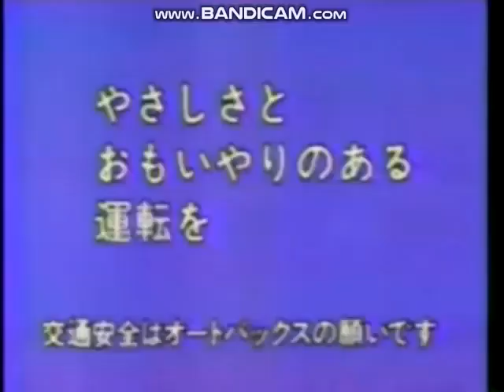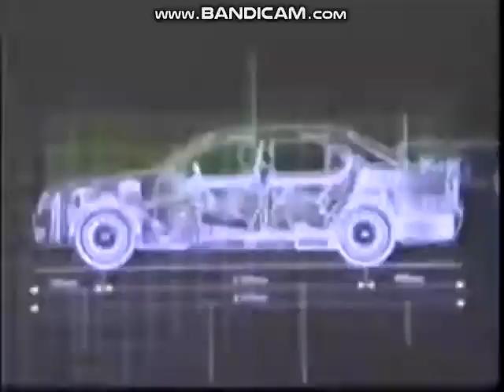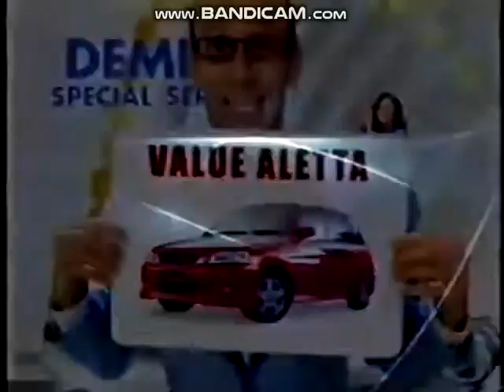サウンドロゴ集・CMジングル集（自動車・他の車両・車両付属品・他の交通機関）ver.2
Inspired by @limmeyjpcm サウンドロゴ集・CMジングル集（自動車・他の車両・車両付属品・他の交通機関）ver.2